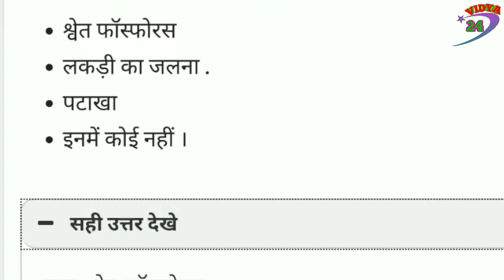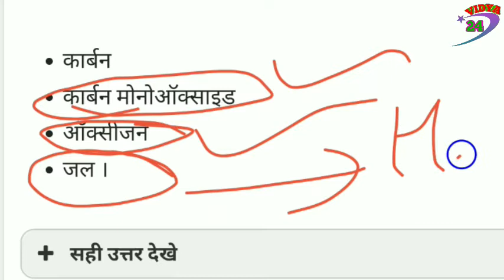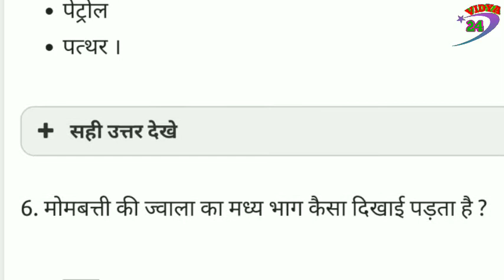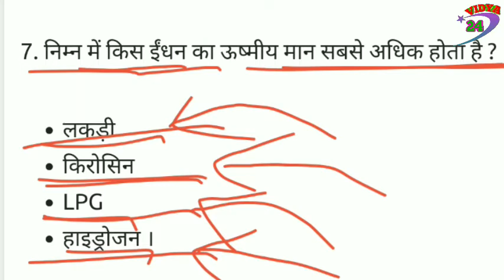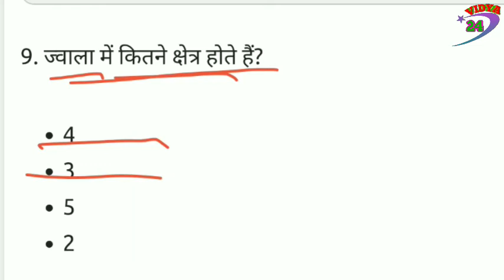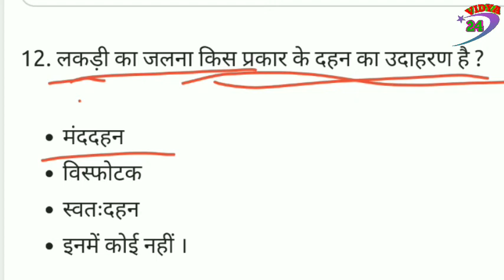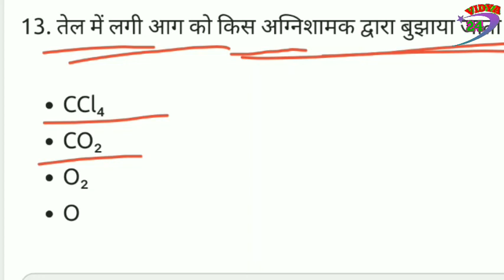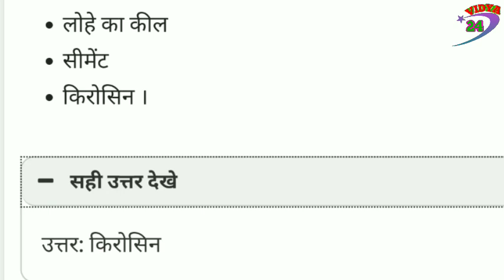Class 8th ke science objective questions ( ch -6), objective questions in hindi.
Thanku